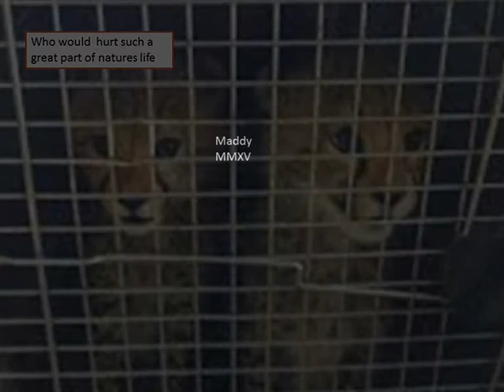Maddy Song for the tigers